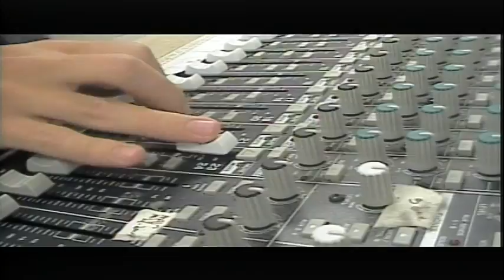BASH TV for Thursday, 3/31/2022